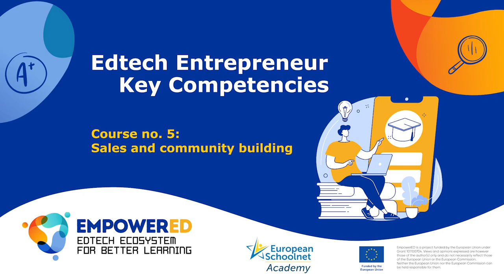EmpowerED mini-MOOC no. 5